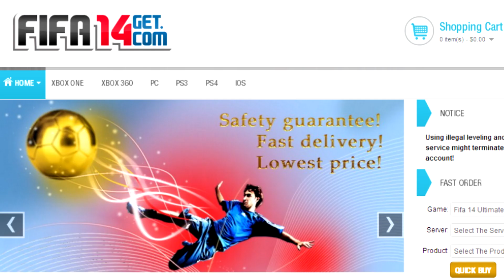FIFA 14 - FAIL Compilation - FIX YOUR GAME EA!